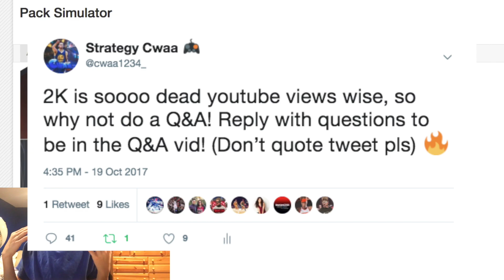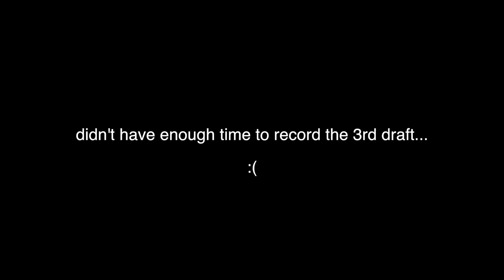THE NEW AND IMPROVED NBA 2K18 MTEAM DRAFT...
At the time I am uploading this, I am at 4,545 subs!!

Add my PSN: Sadcart903